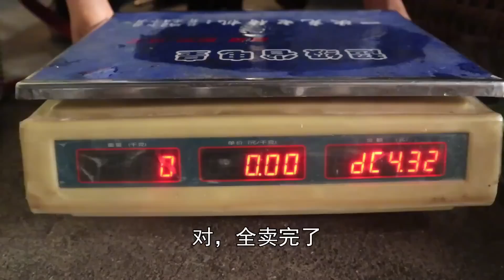四季豆大量上市1元1斤，野生牛肝菌能賣8元1斤，我很知足了【燕麦行游】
我們的短劇是為了提供觀眾娛樂，完全遵守平台的使用政策。 四季豆大量上市1元1斤，野生牛肝菌能賣8元1斤，我很知足了【燕麦行游】